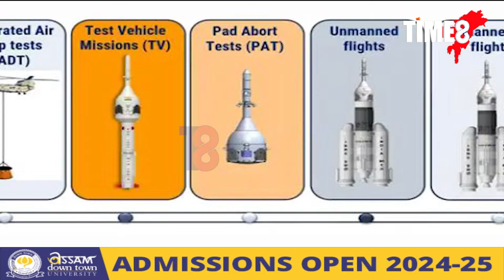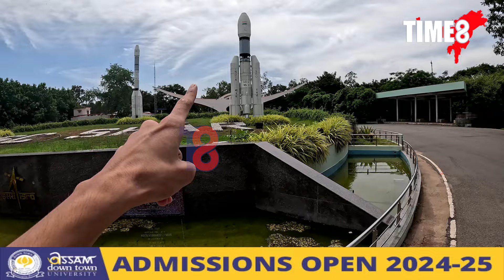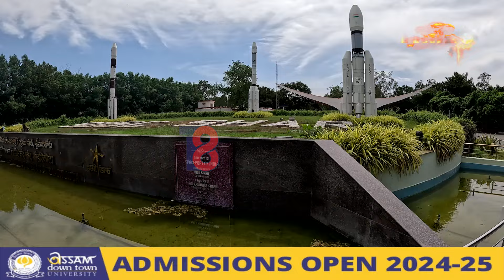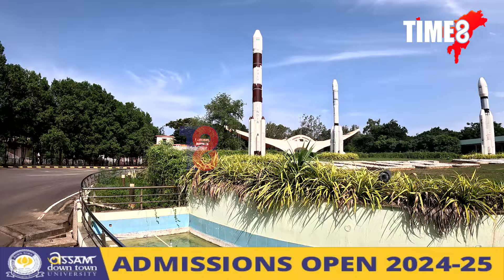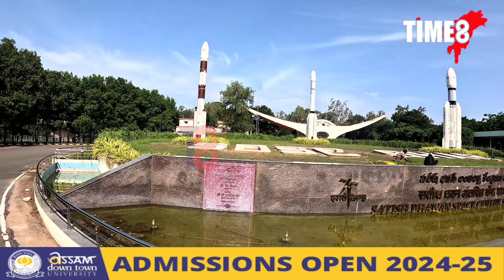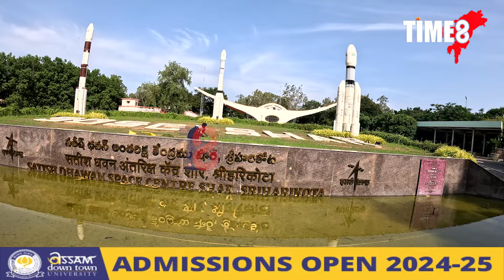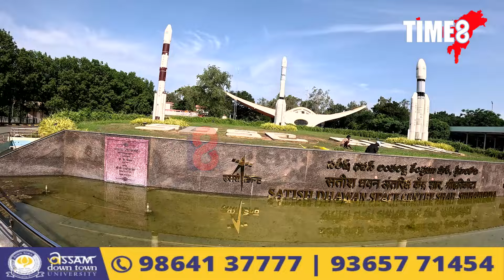📌কেনেকৈ চন্দ্ৰলৈ পঠিওৱা হৈছিল চন্দ্ৰযান -৩ ।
📌কেনেকৈ চন্দ্ৰলৈ পঠিওৱা হৈছিল চন্দ্ৰযান -৩ । গগণ যানৰ জৰিয়তে মহাকাশলৈ ISROয়ে পঠিয়াব মানুহ। শ্ৰীহৰি কোটাৰ সতীশ ধবন মহাকাশ কেন্দ্ৰৰ পৰা TIME8ৰ EXCLUSIVE দৃশ্য।